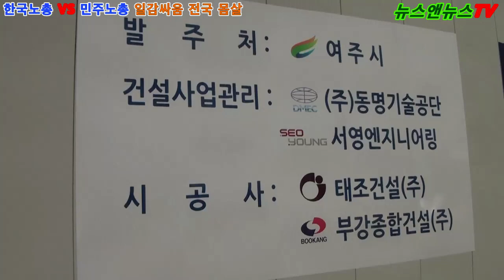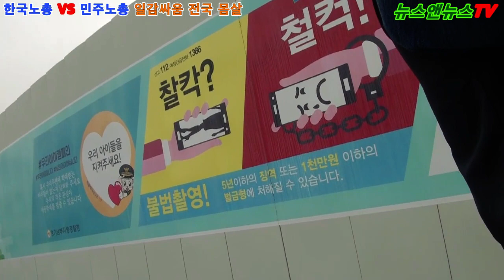[단독]한국노총 VS 민주노총 밥 그릇 싸움 언제까지 지켜봐야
한국노총 VS 민주노총  일감싸움 언제까지 지켜봐야

[배석환 기자]=한국 노총과 민주 노총이 또 일감 싸움이 여주에서 지난 7일 벌어졌다.

경찰이 개입해 이날은 서로 충돌은 없었던 것으로 보이지만 3일 전에는 양대노총 조합원들이 충돌해 1명이 병원에 실려갔다고  노조 관계자는 밝혔다.

양대 노동조합원들이 일감을 놓고 충돌한 것이 어제오늘의 이야기는 아니다.

시민들은 이렇게 일감 때문에  벌어지는 싸움을 언제까지 지켜만 봐야만 하는지 답답할 뿐이다.

선거가 내년으로 다가오면서 정부는 양대 노총의 일감싸움 갈등에 대해서 개입할 수 있을지도 의문이다.